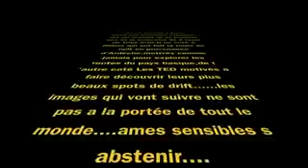session Drift Trikes"Trike Euskal Drifter" VS "DTC gARDeche" au col de zugarramurdi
rencontre pour une session de Drift Trikes extrem entre les Trike Euskal Drifter et le DTC gARDeche venu pour le week end sur la cote basque !!!une session de Drift trikes(ou trike drift en francais) qui restera dans les souvenirs pour tous les rider présent qui ont dévalé les pentes coté France et coté Espagne...avec des crash extreme tout le long de la vidéo...